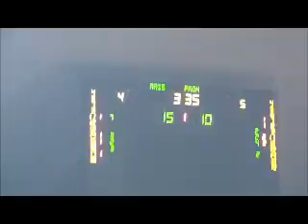ΑΡΗΣ - ΠΑΟΚ 81-71 highlights